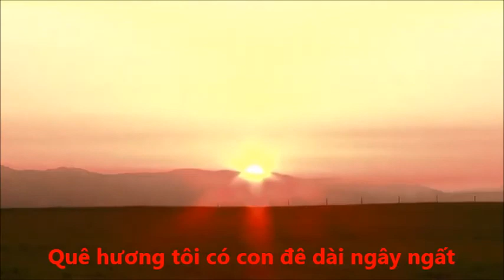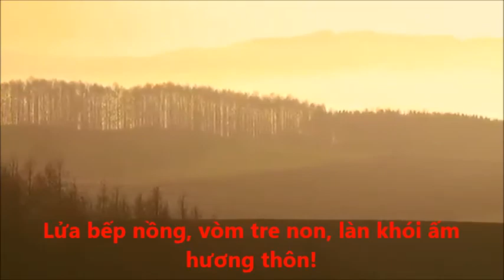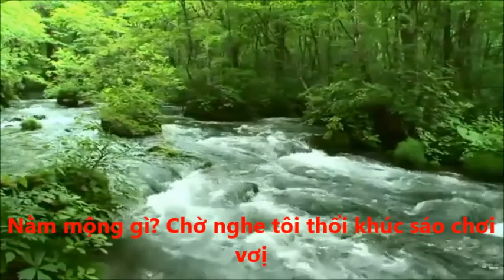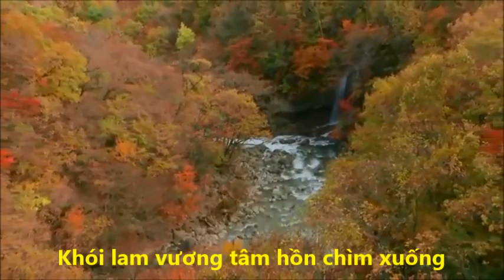tinh hoai huong